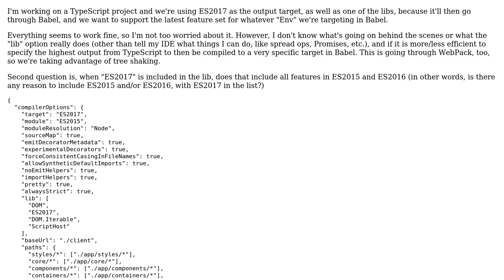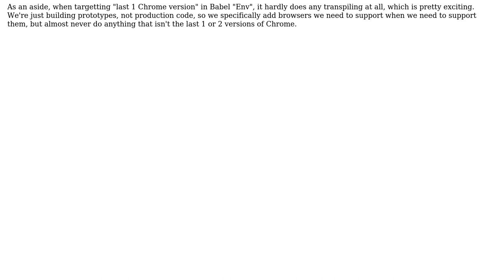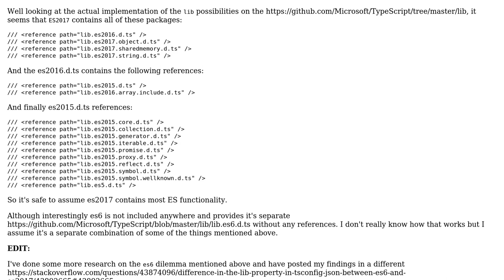TypeScript TSConfig CompilerOptions ES2017 Target and Lib